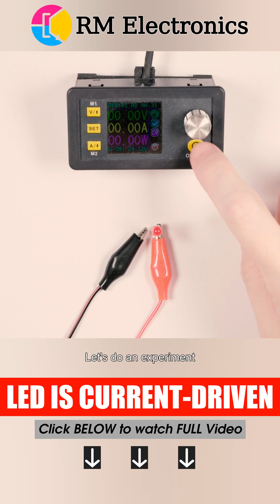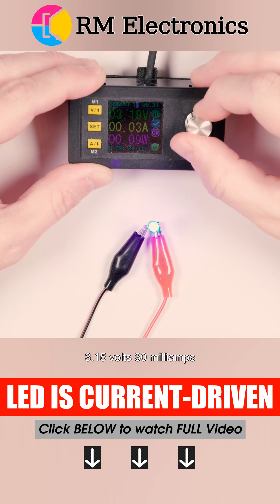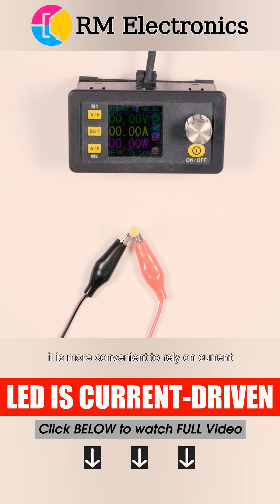Myth #7. The LED is current driven, not voltage driven. : 10 Common MYTHS about ELECTRONICS.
BTC:384FUkevJsceKXQFnUpKtdRiNAHtRTn7SD
ETH: 0x20ac0fc9e6c1f1d0e15f20e9fb09fdadd1f2f5cd